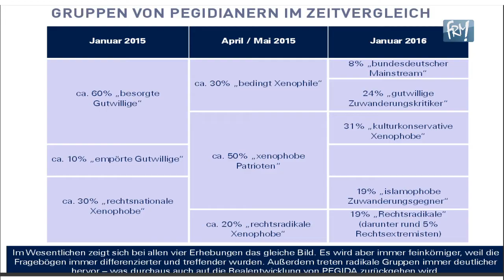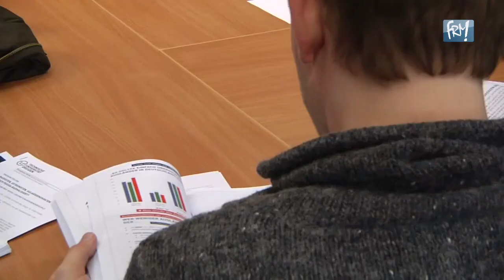Wie rechts ist Pegida? - Prof. Patzelt stellt seine Studie vor